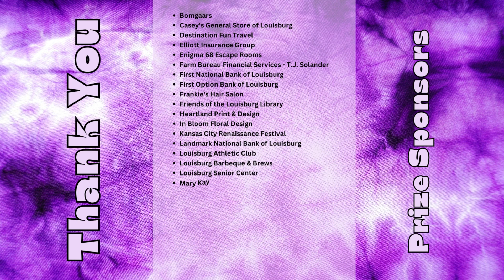Raffle Prizes 2023 – Adults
Louisburg Library's Adult SummerBASH Raffle Prizes 2023, May 27 - July 28